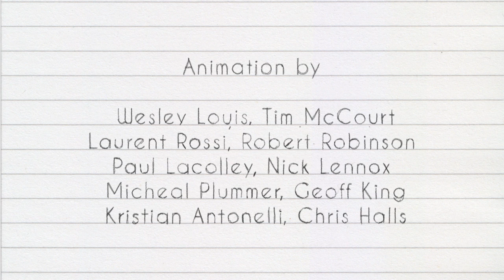2D Animated Short Film "DRAWING INSPIRATION" Motivational Animation by Tim McCourt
A wino, resigned and stuck in his ways, finds mysterious sketches on the park bench that he visits every day. As these pictures stir his thoughts, he begins to notice the world around him and to reflect upon his own place within it. He meets a young boy whose innocent encouragement helps to release him from his self destructive social withdrawal and unlocks a part of his character that had been long forgotten.

CREDITS: Directed By: Tim McCourt (messytimbo.blogspot.com) and Wesley Louis (librabear.blogspot.com), Story by Steve Stamp, Written By Tim McCourt and Steve Stamp, Animators - Wesley Louis, Tim McCourt, Laurent Rossi, Robert Robinson Paul Lacolley, Nick Lennox, Micheal Plummer, Geoff King, Kristian Antonelli, Chris Halls, Backgrounds & Layouts - Paul Bloomfield, Compositing - Paul Bloomfield, Music - Alex Mattinson, Sound Designs by Matt Davies & Mark Apicella, Produced by Dexter Dash, Executive Producer Henry Scholfield,
Supported by Westminster Arts and Film London